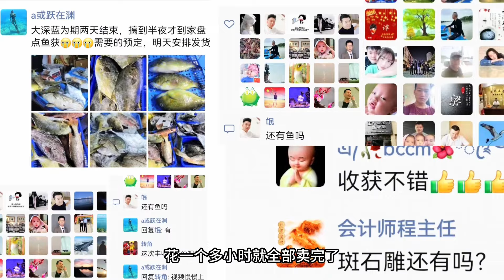阿峰收穫大爆發，巨物海魚上岸，黃金鮑魚豐收！【探海漁人】